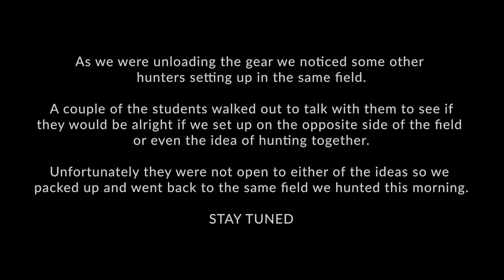Goose Hunting with Iowa State University's DU Chapter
The next stop of our Collegiate Waterfowl Tour brought us to Ames, Iowa to join Iowa State University's Duck Unlimited chapter for a weekend of goose hunting and to learn more about what they do as a chapter.

Thank you Kent Cartridge, @onXHunt and @DucksUnlimitedInc for supporting these collegiate waterfowlers. Lastly, thank you to the students at ISU for allowing us to hunt with them: Max, Hunter, Grant, Burton, Caleb and Brian.

Below is a list of gear we use and trust. All of the links are generated by Amazon and companies we work with that support collegiate hunters. Should you use the Amazon links to purchase any of the items below, Campus Waterfowl will get a small percentage/kickback from the sale. Thank you for supporting this channel!

CAMERA EQUIPMENT
Camera + Lens
Camera Cage
Baby Mic
Light Thingy
Xtra Batteries (Life Savers)